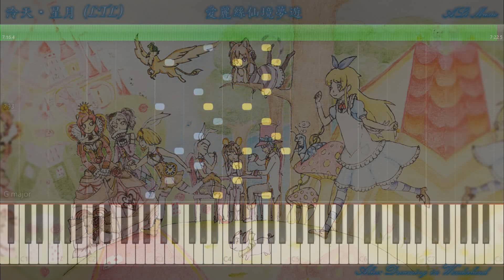LTL - 【愛麗絲仙境夢遊 Alice: Dreaming in Wonderland】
【愛麗絲仙境夢遊 Alice: Dreaming in Wonderland】
Composed by: 泠天 星月 (LTL)
Presented by: ALiMusic

Written by: 泠天 星月 (LTL)

原畫: 泠天 星月 (LTL)

There are some other piano pieces that you may also like from these channels: